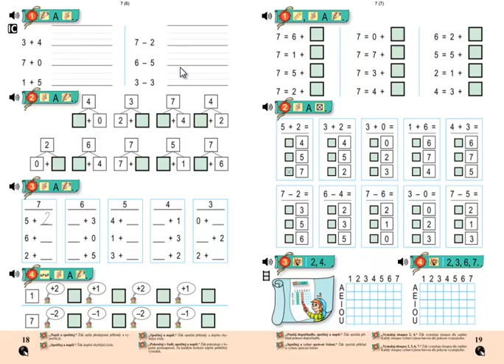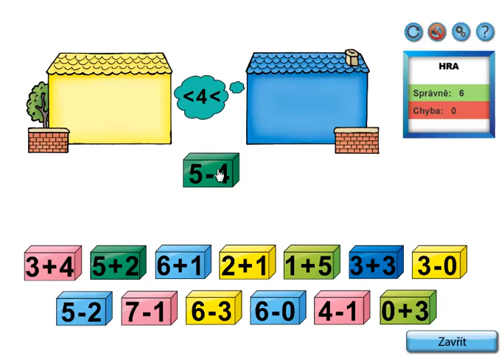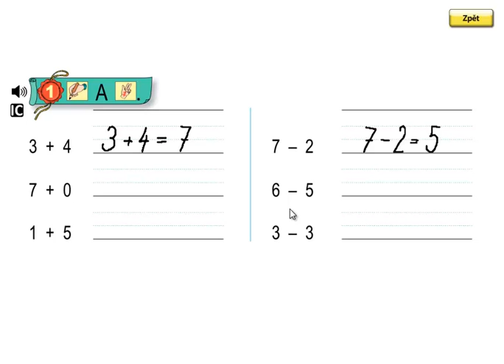Matýskova matematika 2.díl, strana 18, cvičení 1